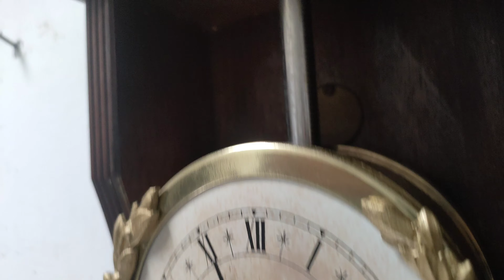jam naik turun tua kuno unik antik t.w.bazeley clockmaker Cheltenham england